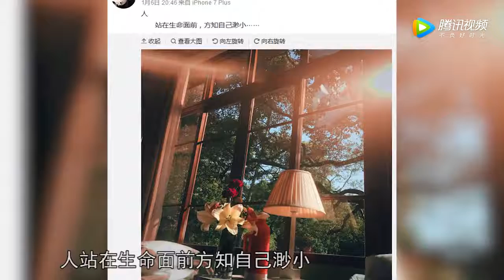求助名医救肝无效！吴克群妈妈病逝